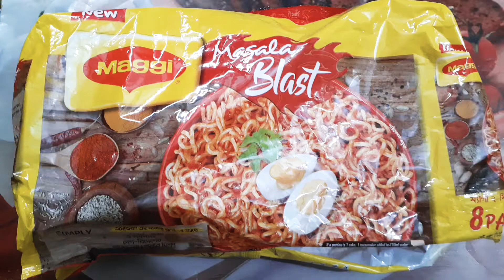Maggi Thai soup noddles recipe/ Healthy soup recipe/one dish double taste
Musician: Jeff Kaale
Musician: Jeff Kaale
# Thai soup with noddles
# maggi Thai soup noddles
# easy soup noddles recipe
# maggi noddles recipe
# maggi Thai soup recipe
# healthy food recipe
# one dish double taste